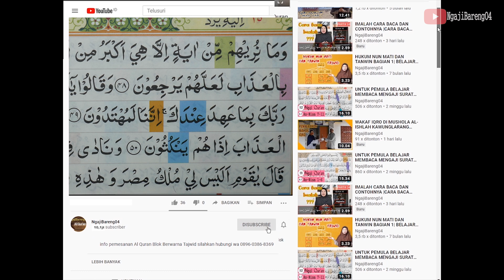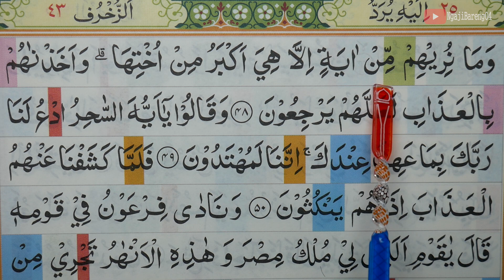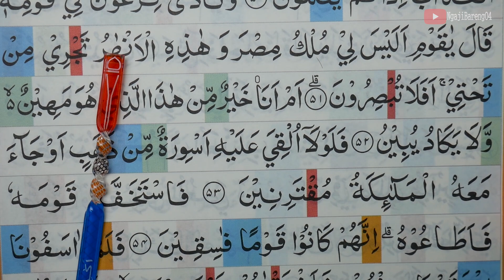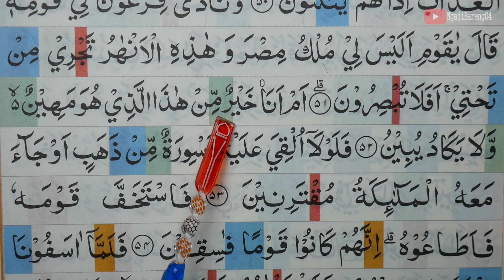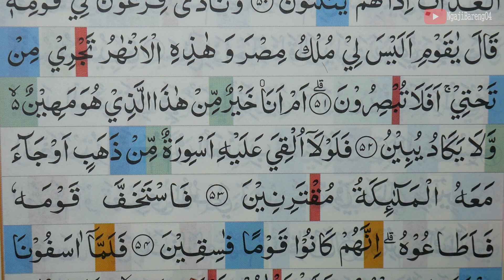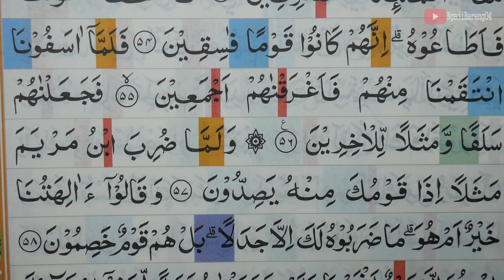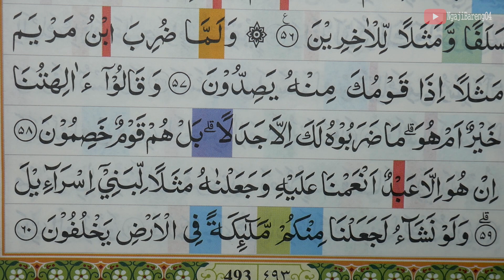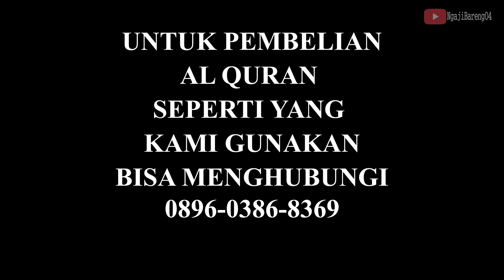BELAJAR MENGAJI QURAN SURAH AZ ZUKHRUF AYAT 48-60 PELAN DAN TARTIL PART 512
Ngaji untuk pemula Belajar mengaji Al Quran Surah Az Zukhruf ayat 48-60 secara pelan dan tartil.  silahkan tonton video sampai selesai.

 belajar mengaji quran surah Az Zukhruf ayat 48-60 merupakan salah satu episode yang selalu tayang sehari 2 kali yaitu pagi dan sore hari tepatnya setelah sholat shubuh dan magrib.

Untuk Q.S  Az Zukhruf dari awal sampai akhir bisa di tonton diplaylist ini